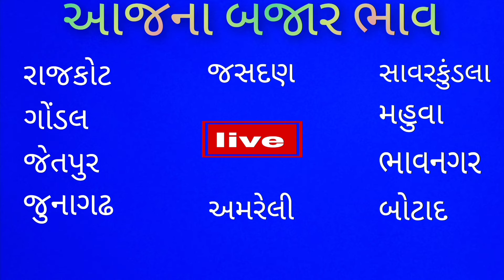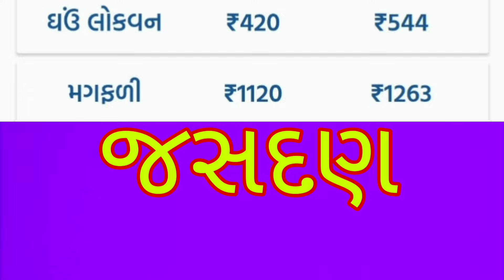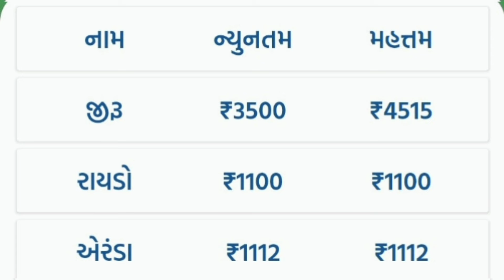kishan news | ગોંડલ માર્કેટ યાર્ડ ના બજાર ભાવ | આજના બજાર ભાવ | gondal market yard na bajar bhav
રાજકોટ માર્કેટ યાર્ડ ના બજાર ભાવ, આજના આજના બજાર ભાવ રાજકોટ, ગોંડલ માર્કેટ યાર્ડ ના બજાર ભાવ, આજના બજાર ભાવ ગોંડલ, જેતપુર માર્કેટ યાર્ડ ના બજાર ભાવ, આજના બજાર ભાવ જેતપુર, જુનાગઢ માર્કેટ યાર્ડ ના બજાર ભાવ, આજના બજાર ભાવ જુનાગઢ, જસદણ માર્કેટ યાર્ડ ના બજાર ભાવ, આજના બજાર ભાવ જસદણ, અમરેલી માર્કેટ યાર્ડ ના બજાર ભાવ, આજના બજાર ભાવ અમરેલી, સાવરકુંડલા માર્કેટ યાર્ડ ના બજાર ભાવ, આજના બજાર ભાવ સાવરકુંડલા, મહુવા માર્કેટ યાર્ડ ના બજાર ભાવ, આજના બજાર ભાવ મહુવા, ભાવનગર માર્કેટ યાર્ડ ના બજાર ભાવ, આજના બજાર ભાવ ભાવનગર, બોટાદ માર્કેટ યાર્ડ ના બજાર ભાવ, આજના બજાર ભાવ બોટાદ